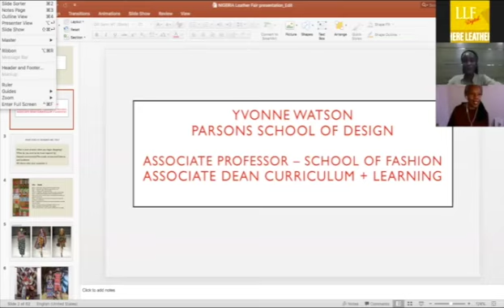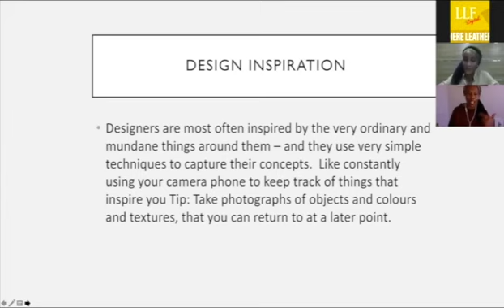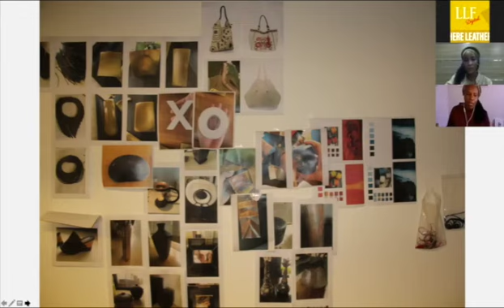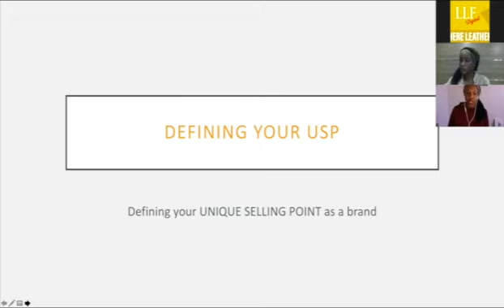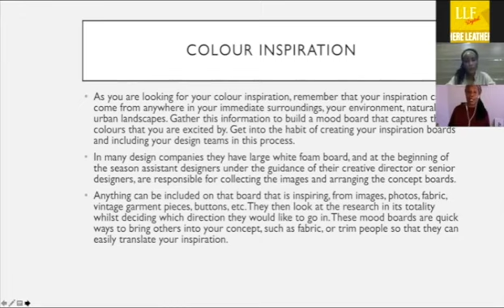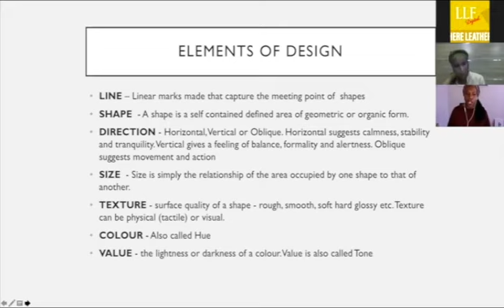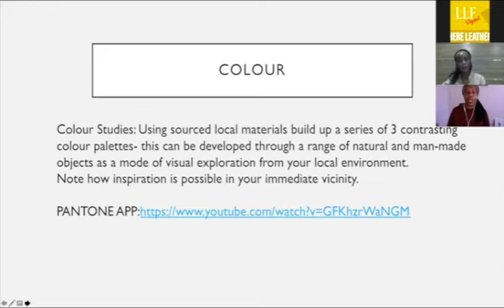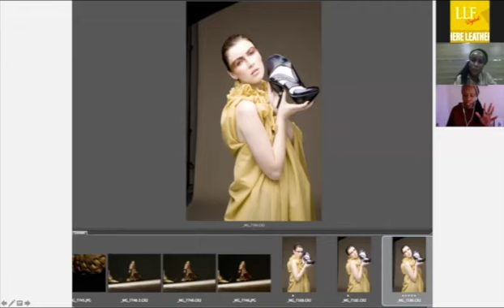The Fundamentals of Product Design and Development.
Associate Dean for Curriculum & Learning, Parsons School of Design, Prof. Yvonne Watson teaches us the basics, conceptualization and development of fashion products.